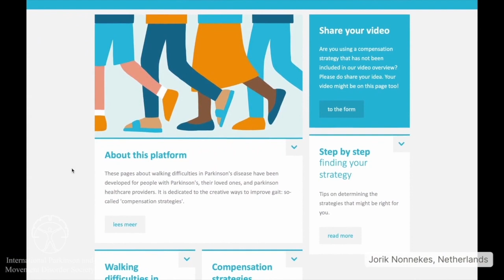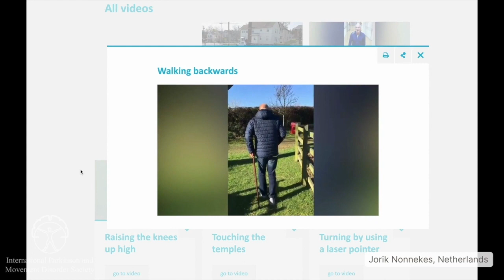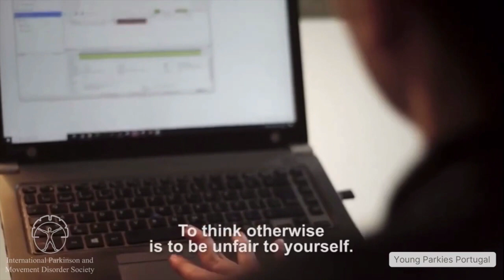World Parkinson's Day 2022- Eastern Hemisphere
On World Parkinson's Day, April 11, 2022, MDS hosted 15 advocates throughout the world to share their tips, advice, and vocal and physical exercises to aide people living with Parkinson's. This event was specifically held for the Eastern Hemisphere and was hosted by Prof. Raymond Rosales (Chair, MDS-AOS) and Dr. Ai-Huey Tan (Co-Chair, MDS Communications Oversight Committee).